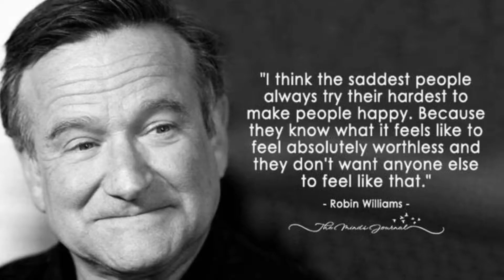Box People Podcast Special: Remembering Robin Williams & our Tribute (trigger warning: see below)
TRIGGER WARNING: Depression & Su* cid3

In today’s Box People Podcast Special Edition Episode, we remember Robin Williams on the 7th anniversary that we lost this amazing soul.

We discuss his films, shows, kindness, humor, his friendships with Christopher Reeves & Billy Crystal.

You have to read it on The Shelf.
Once at The Shelf, go to "Faking it as Wonder Woman"
The story is titled, "The Best Friend I Never Knew"

If you need to reach out, please call:

Some Su*cid3 hotline numbers 📞